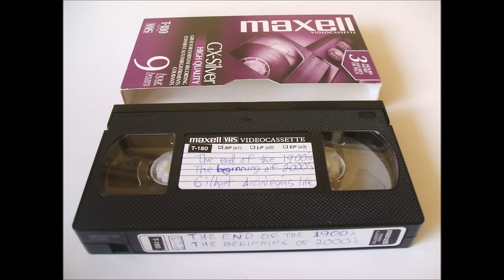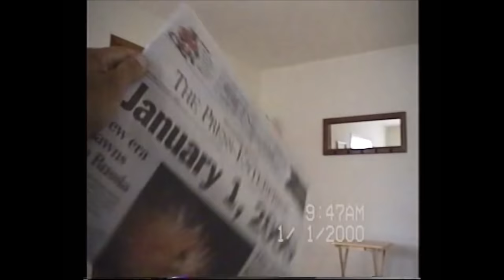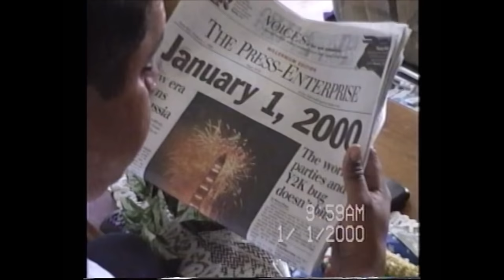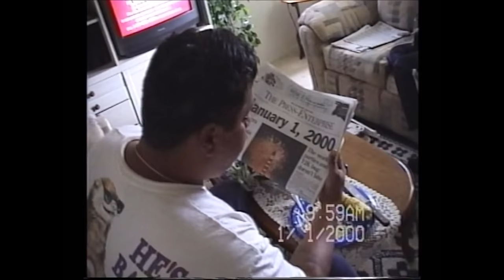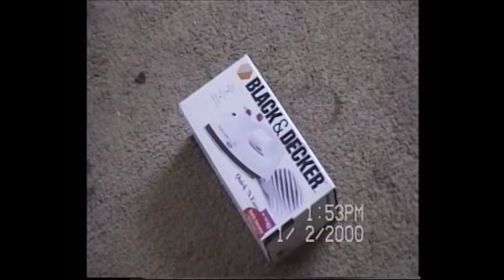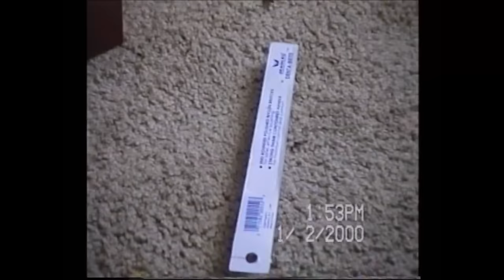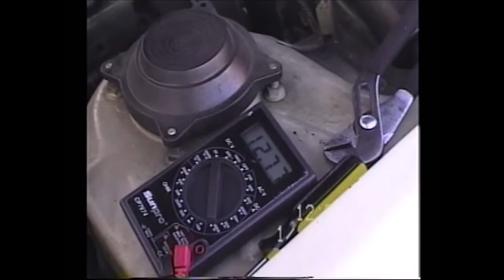January 1st, 2000! Life on the first WEEK of the new millenium!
IF YOU LOVED THIS VIDEO You'll LOVE MY CHANNEL!  Tons of videos like THIS up in my channel!!I WILL be uploading throughout this year LIFE IN the year 2000!

ANY of you who try to say the new millennium is actually on Jan 1, 2001. WILL BE BANNED.
Don't be trying to say it's 2001. Getting tired of you intellectual individuals trying to lecture about this.